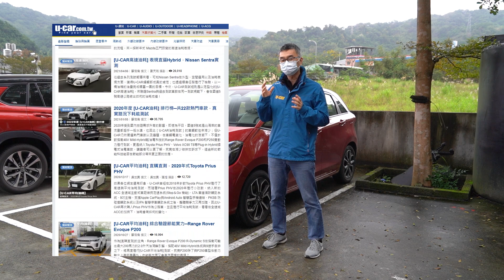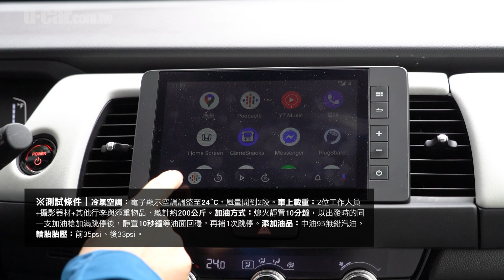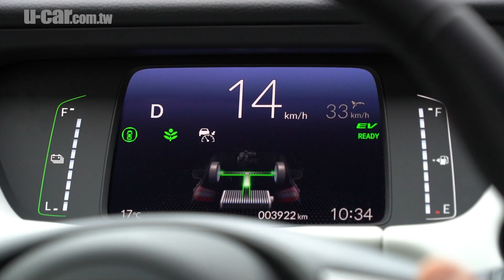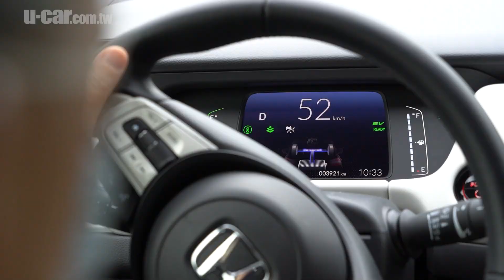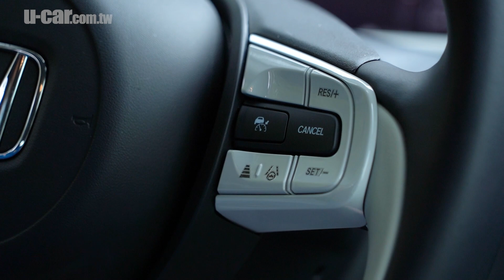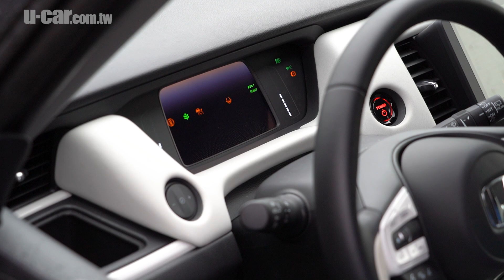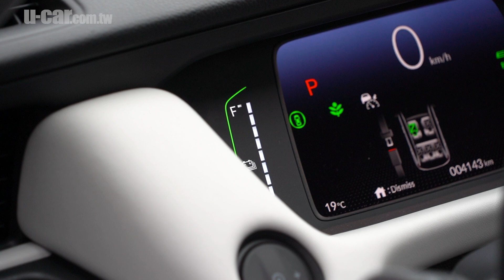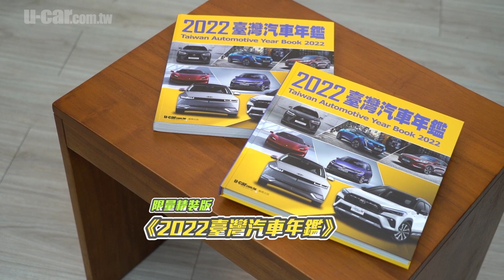【實測】Honda Fit e:HEV 高速油耗&平均油耗實測 加碼年鑑贈送活動：「黃金腳千里馬」挑戰你的最佳油耗！(中文字幕) | U-CAR 售後頻道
搭載e:HEV油電技術的Honda Fit有著亮眼的能源局油耗數據，不過實際使用上能否展現出高水準表現呢?就讓我們透過2天的實測來驗證。
00:00 開場 油耗測試淵源
01:38 油耗測試條件、方式
04:52 油耗測試過程紀實
05:33 實測成績公布
08:01 駕駛感受心得
21:10 [Fit e:HEV油耗募集] 贈送年鑑活動
[油耗募集送年鑑] 誰會是Honda Fit e:HEV黃金腳千里馬？
歡迎Fit e:HEV的車主網友們至文章最下方，填寫表單、報名挑戰！
講解：高英凱
攝影/剪輯：Ricky